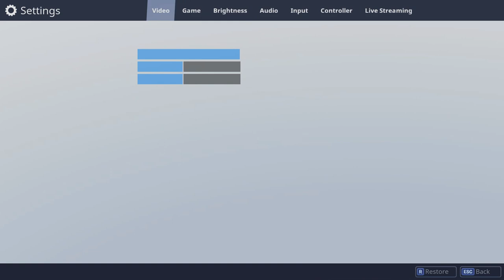My Thoughts on the Vegas Shooting